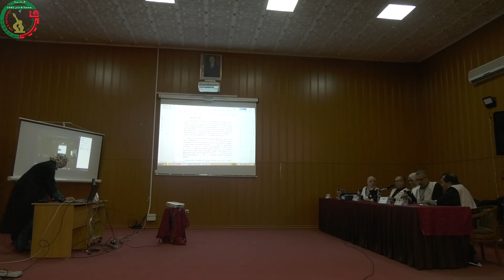مناقشة أطروحة دكتوراه للباحثة: وردة العقون. كلية الرياضيات والإعلام الآلي- المناقشة -